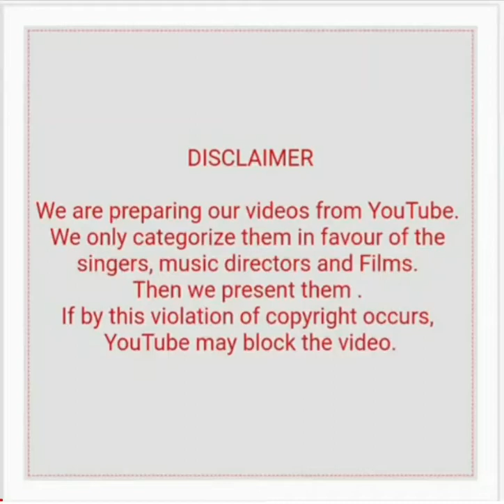SHANKAR JAI KISHAN WITH LATA SUPERHITS (PART 5)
1) Ghar aaya mera pardesi (Awara)
2) Parai hoo parai hoo (Kanyadaan)